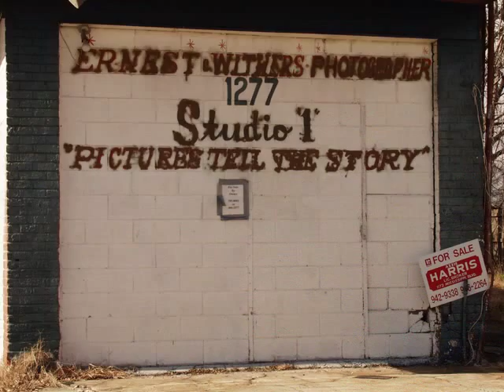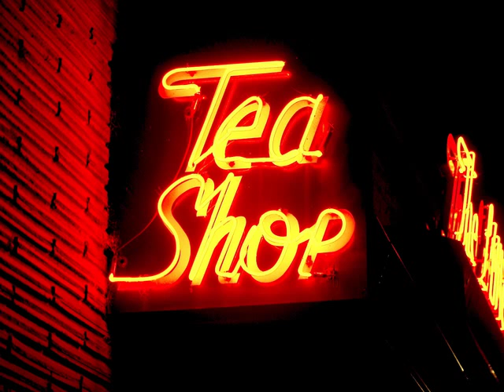Good Old Downtown Memphis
Beautiful shots of downtown Memphis set to Memphis music